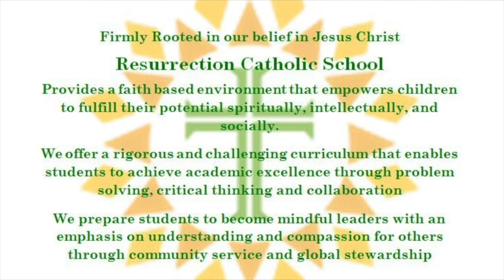Morning Prayer and Reflection 9/30